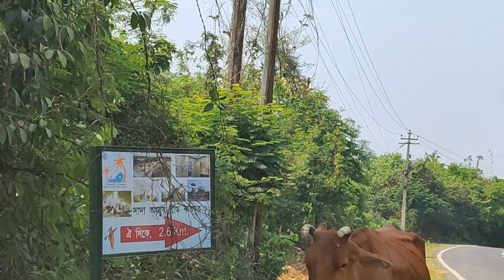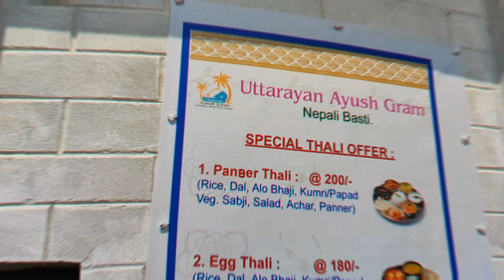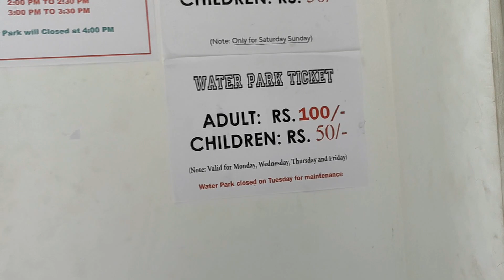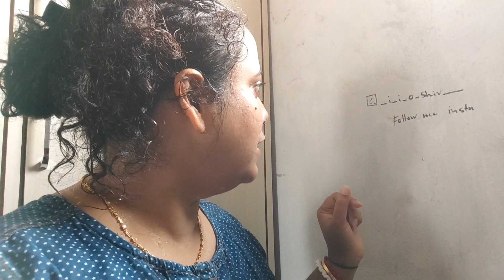Ayushgram Resort & waterpark|| কিভাবে যাবেন? আর যাবতীয় তথ্য|| Pubalir Paglami ||Uttarayan Ayushgram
Ayushgram Resort || Agartala's one & only water park || Pubalir Paglami